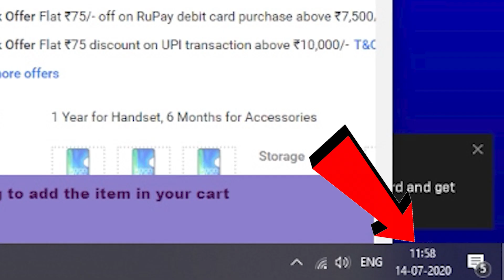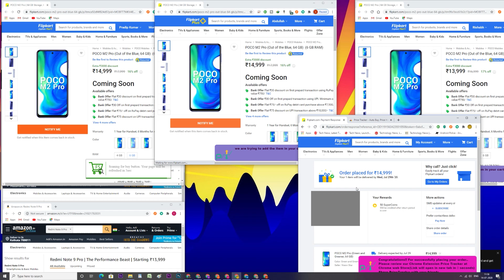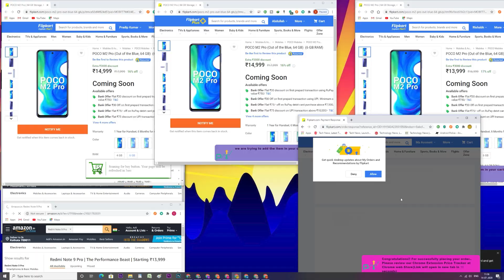POCO M2 Pro Fake Sale Exposed [With Proof] | POCO Fake Flash Sale Exposed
Hello,

In this video i am going to tell you about poco m2 pro fake sale in amazon.

Topic Covered -